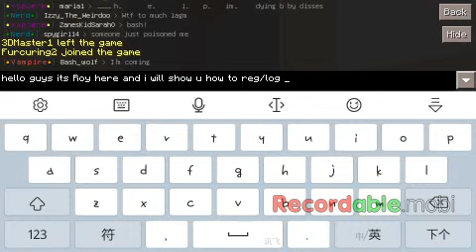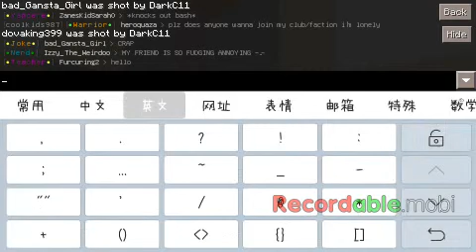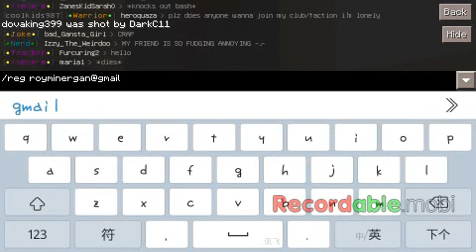How to reg/log your leet.cc account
u see the video and u will find a leet.cc server
And TRY